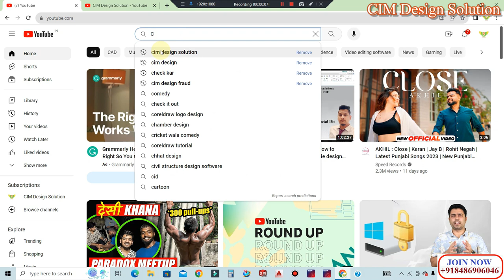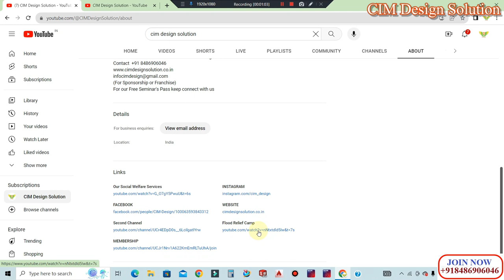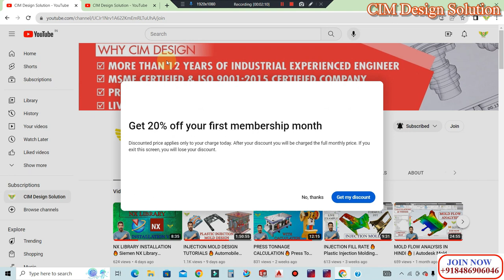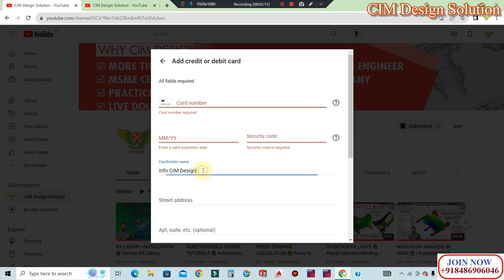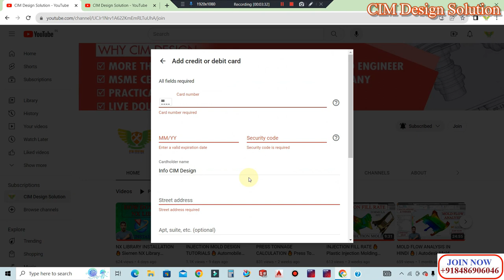YOUTUBE MEMBERSHIP 🔥 Just in Rs 6399/- only